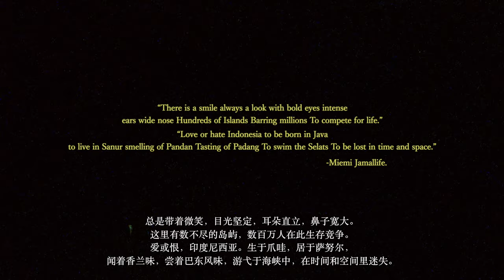Film-like Travel Vlog | Traveling through the land of volcanoes - Indonesia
This time, we finally arrived at the land of volcanoes - Indonesia, and took a new approach to tell the story of the destruction caused by volcanoes and the people who rely on them for survival, in this travel film. This one is quite a lengthy piece, featuring equipment such as DJI Mavic3, DJI RS3 pro, GOPRO 11, SONY A7R5, and SONY A7S3.
Our journey was arduous, passing through Bali, Surabaya, and Yogyakarta, then beginning a pre-dawn ascent of two volcanoes, namely Ijen and Bromo, with some footage taken using a drone. Unfortunately, we were unable to capture the fire dancers this time, but I must thank my two friends Marco and KADE for contributing several clips of them, which added richness to the final cut. Hopefully, we will create even more meaningful films in the future. To be continued...